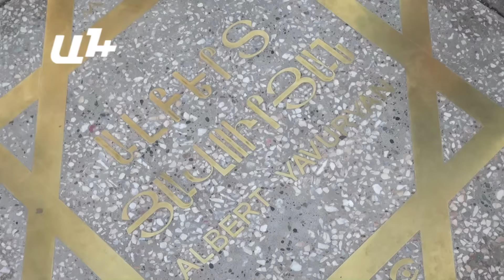Մարդկանց գնահատում են հետագայում. Դմիտրի Կեսայանցի կինը՝ ամուսնու անվանական աստղի բացման մասին